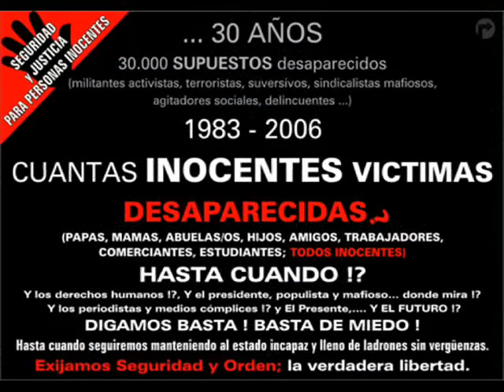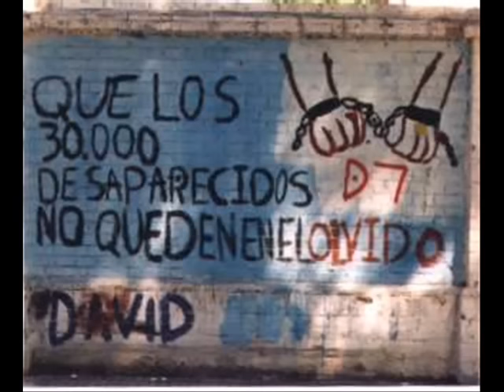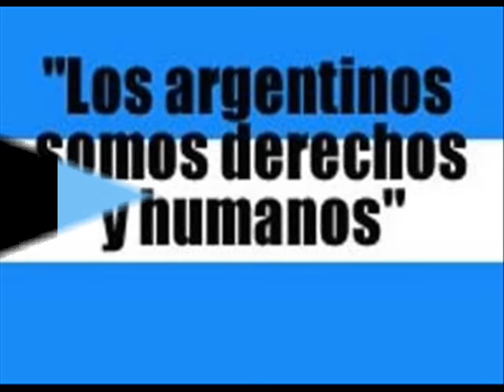LA MEMORIA - LEON GIECO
RECOPILACION DE FOTOS